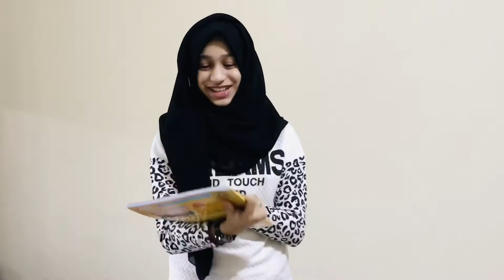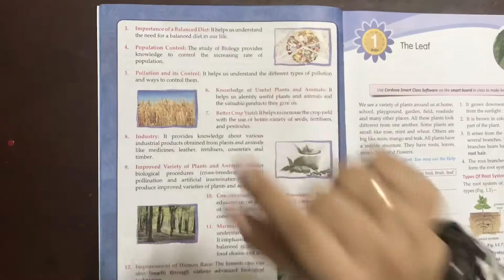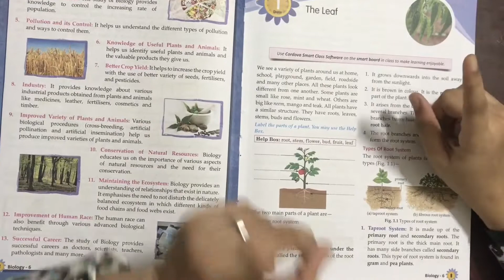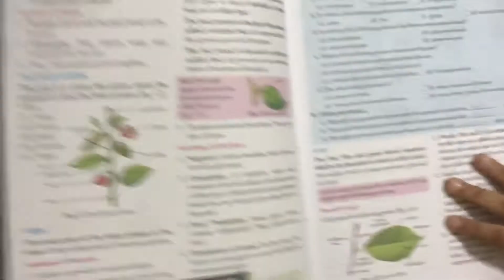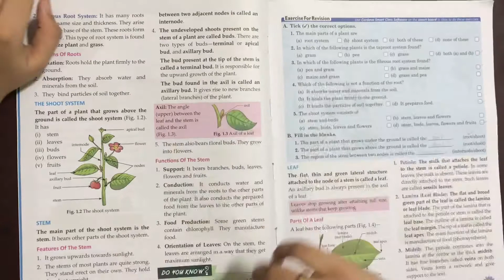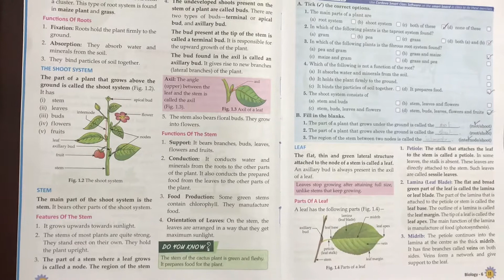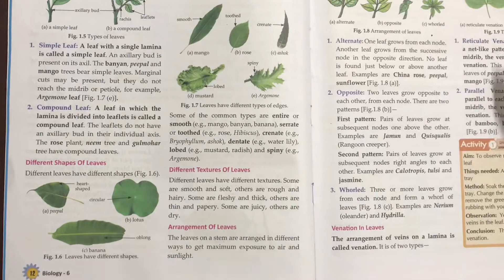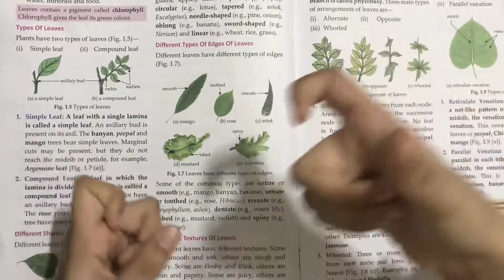The Importance of Biology 🧬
Biology 🧬 is an important subject that we should learning in our daily life.If we study 📖 biology 🧪 we can prevent our selves from deceases especially  🦠COVID-19.so watch this class which is the introduction to Biology 🧫and no about how when where did the living organisms start✨